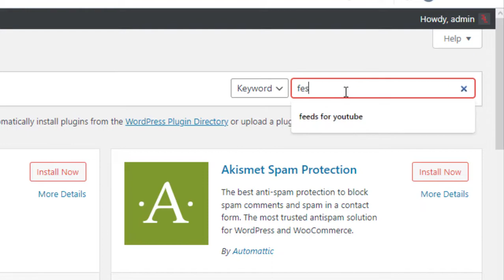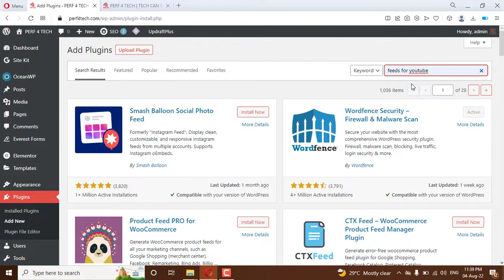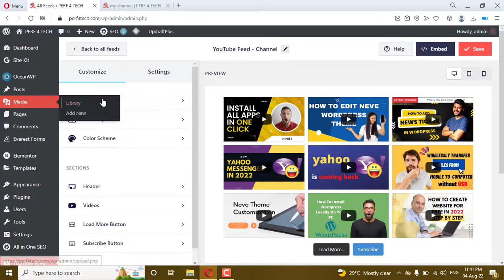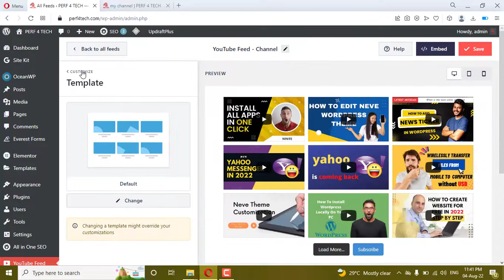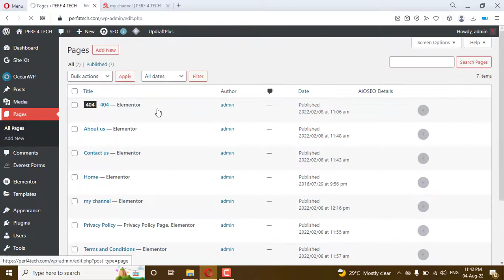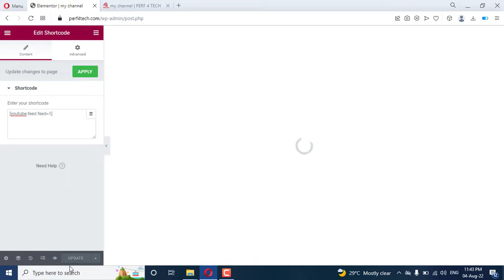youtube in wordpress | how to add my channel?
Welcome back guys in this video we will add youtube in WordPress you will add your channel feeds,in that method all your videos will be displayed in place where u like in my case i will add youtube feeds in wordpress site
if you are new on my channel you are welcome🙂
you can turn on the alerts button (🔔) to receive a notification 🤳 of any new uploaded video📳

00:00 intro
00:45 go to dashboard to add a new plugin
01:12 installing and activating the plugin
02:10 connect your youtube channel
02:52 customize feeds of your channel
04:12 copy the shortcode
04:54 paste the shortcode on the page where u want!
05:29 Preview your work and see the result.
05:45 end of the video.
👉 the full article about how to embed YouTube video in WordPress